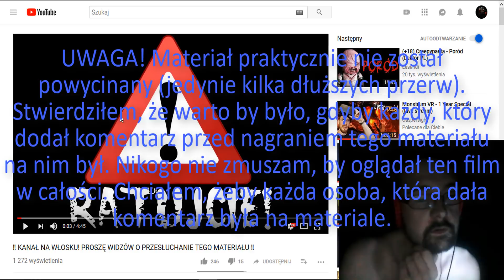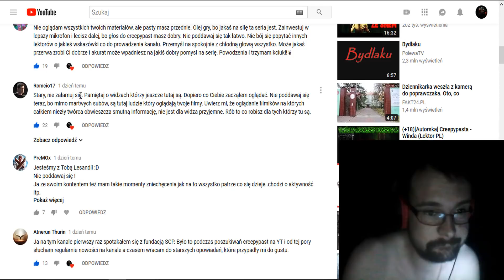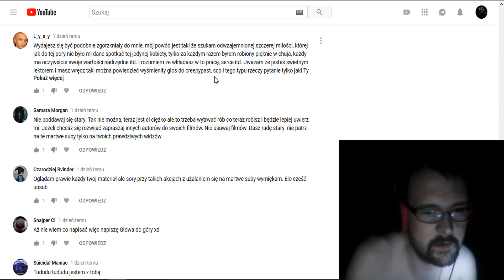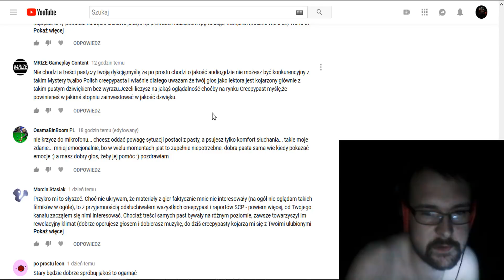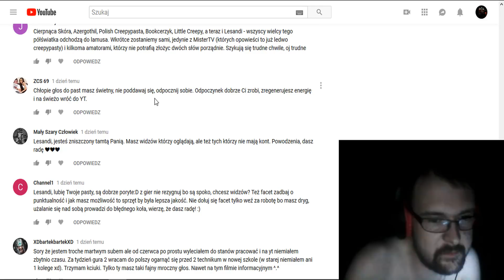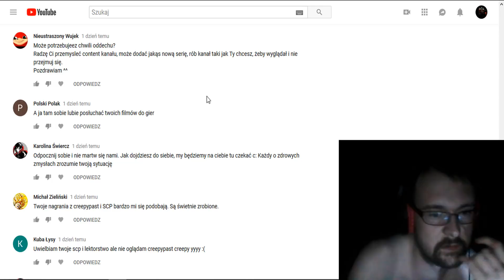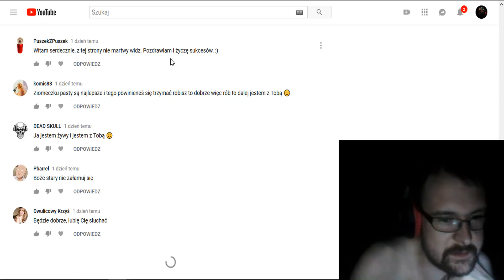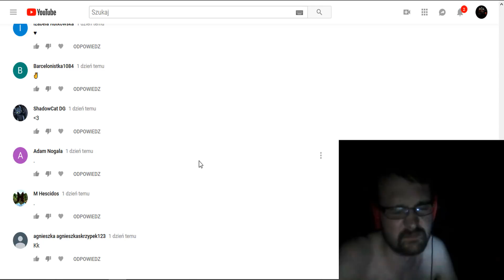SPECIAL | CZYTAM WASZE KOMENTARZE